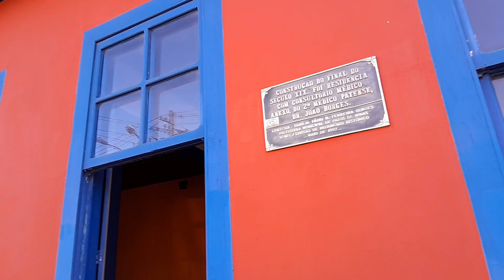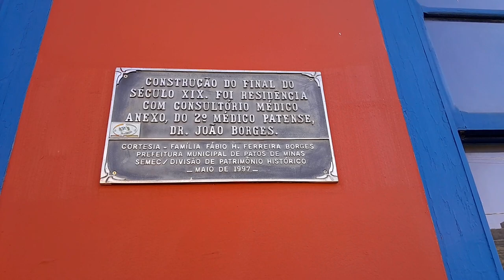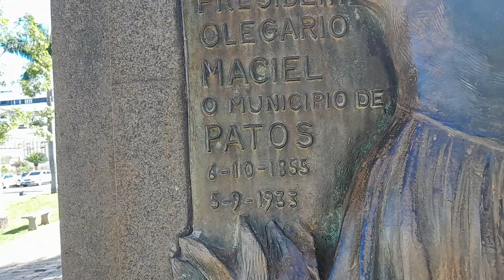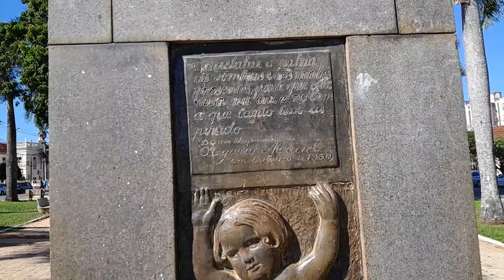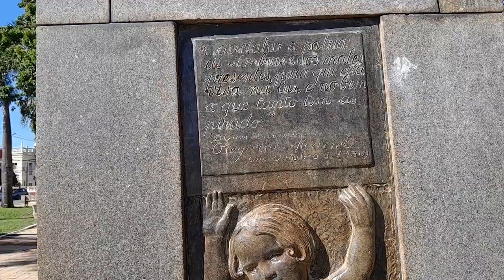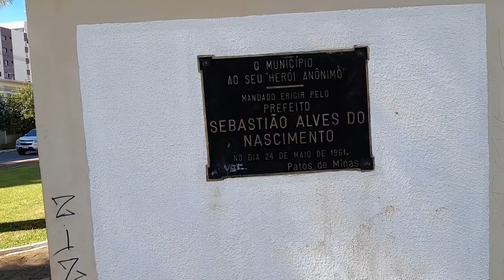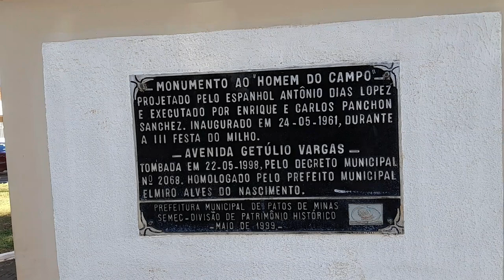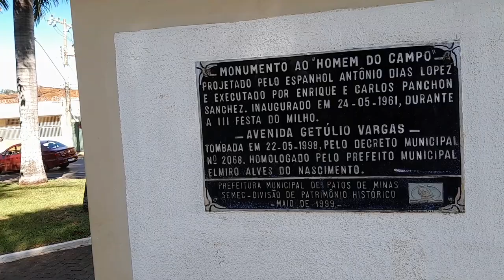PASSEANDO EM PATOS DE MINAS! MANHÃ DE SÁBADO ENSOLARADO! AVENIDA GETÚLIO VARGAS! DO PTC A CATEDRAL!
Olá Pessoal!

Hoje trago pra vocês mais uma das minhas caminhadas, desta vez estou na Avenida Getúlio Vargas em Patos de Minas.

Mostro as escolas Marcolino de Barros, Colégio Nossa Senhora das Graças e a Escola Estadual agenor Dias Maciel (Normal). Também mostro a praça do coreto, catedral e praça Dom Eduardo!

Abraços,
Rodrigo Lacerda